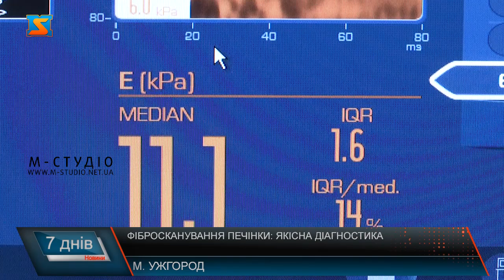Фібросканування печінки: якісна діагностика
Це - Любов Головко з Хустщини. Жінка хворіє на гепатит Б, лікується 4 місяці і має регулярно обстежувати стан печінки.  Каже, на щастя, не треба далеко їхати, бо є апарат для фібросканування печінки у Центрі інфекційних хвороб в Ужгороді. Діагностичний кабінет Центру інфекційних хвороб оснащений крім УЗД, сучасним апаратом для неінвазивної діагностики печінки "FibroScan 502". Фіброскан є альтернативою біопсії печінки і має ряд переваг: не потребує підготовки, госпіталізації, безболісно без проколу, триває до 5 хвилин та видає результат одразу з точністю 99%. Крім того, процедура - безкоштовна. Ця методика дозволяє виявити ступінь фіброзу печінки, каже фахівчиня.  Вагітність, асцит, тобто наявність рідини, та ожиріння – такі протипокази до процедури фібросканування. Загалом, зменшення фіброзу печінки, пояснює лікарка, досить повільний процес. Тому проводити дослідження рекомендовано раз на пів року для хворих і раз на рік для профілактики. Прийом ведеться у кабінеті Узд Центру інфекційних хвороб за попереднім записом з 10 до 13 години у будні.  Моніка Марошан каже, часто лікарі не знаходять серйозних відхилень у лабораторних показниках  чи на УЗД, а от завдяки фіброскануванню печінки видно одразу зміни, що вказують на інфікування печінки. Ступінь 1 – задуматися, дотримуватися дієти, виключити алкоголь і вести здоровий спосіб життя. Можливе інколи – залежно від симптомів пацієнта - призначення ферментів та противірусних препаратів. 2 і вище – це вже покази для призначення противірусного лікування.